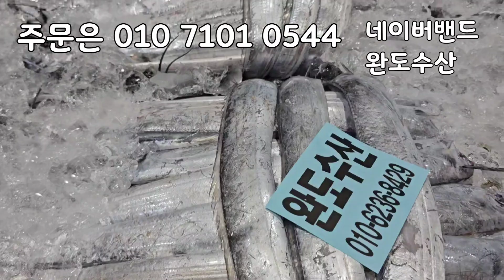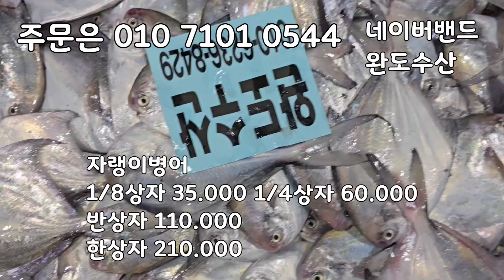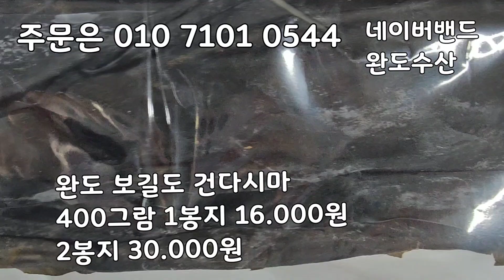6/21일 목포 먹갈치 나왔습니다! 병어철입니다. 횟감용 병어입니다! 자랭이병어 40미병어 30미병어 20미병어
병어 저장시기입니다!
지금은 병어철입니다! 병어 횟감으로
드시면 맛있습니다! 그만큼 맛있습니다!
병어는 지금 저장하셔야 합니다!
이시기 병어를 꼭 드셔보세요!
20미병어, 30미병어 40미병어 자랭이병어가져왔습니다!

밴댕이 가져왔습니다! 횟감용 입니다!
싱싱하고 맛있습니다.
젓갈 담으셔야죠!

세띠갈치 가져왔습니다!인기가 엄청 좋습니다!
지금은 새갈치가 나오는 시기입니다!
엄청 부드럽고 맛있습니다.

딱돔도 경매중입니다
활어위판장에서 가져오겠습니다!
무안뻘낙지 오늘 오전까지 위판됩니다~^^
노랑가오리도 가져오겠습니다!

소형안강망 19척 750자
안강망8척 900
자망10척.
총37  2225

✅️세띠 먹갈치
1/4상자 50.000
반상자 90.000
한상자 170.000

✅️10미 병어
3마리 125.000
5마리 205.000
10마리 400.000

✅️20미병어
5마리 130.000
10마리 250.000
20마리 490.000

✅️30미병어
5마리 82.000
10마리 158.000
15마리 230.000
30마리 450.000

✅️40미병어
5마리 60.000
10마리 110.000
20마리 210.000
40마리 410.000

✅️자랭이병어
1/8상자 35.000
1/4상자 60.000
반상자 110.000
한상자 210.000

✅️밴댕이
1/4상자35.000
반상자60.000
한상자110.000

✡[판매자 정보]
상호: 완도수산
대표자 성명: 이남진
주소: 전라남도 목포시 석현로 28, 청호시장 1층 94호(석현동)
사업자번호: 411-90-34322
통신판매 신고번호: 제 2018-전남목포-0288 호
식품소분판매업: 제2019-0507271호